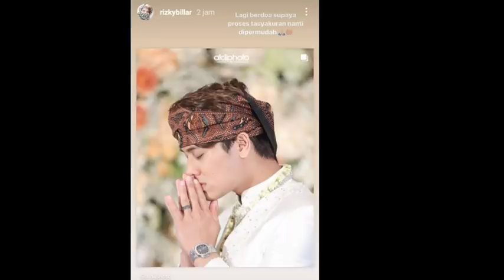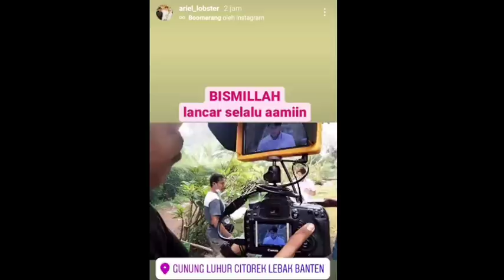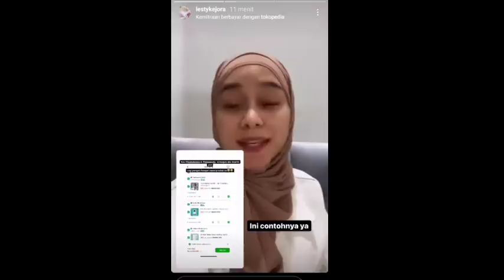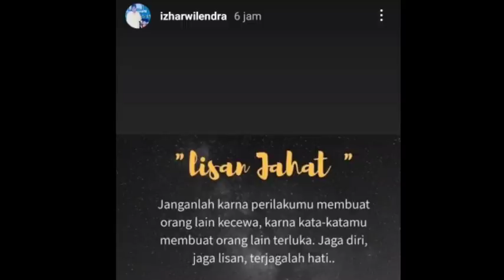OMG !! MENDADAK PAK EEN UNGGAH INI DI IGSNYA ,, SALFOK CAPTION DARI RIZKY BILLAR